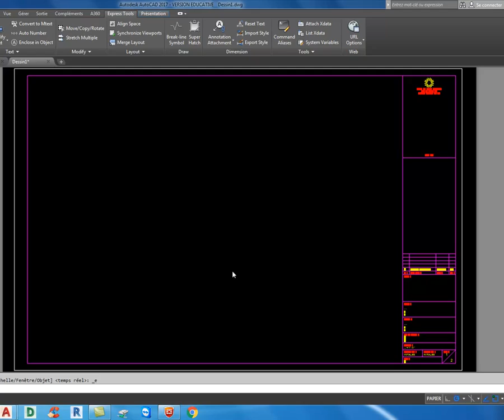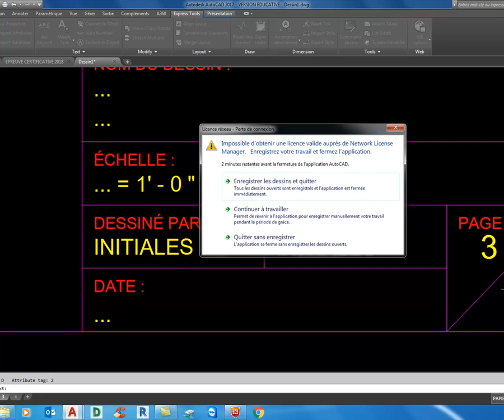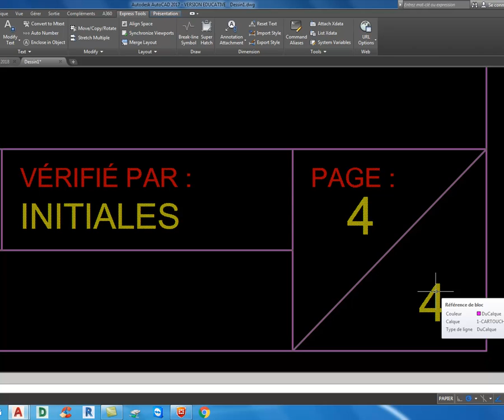laurence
Gestion de l'information dans les attributs